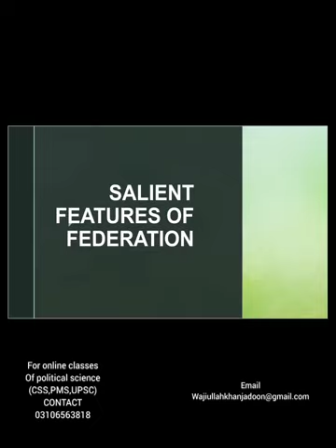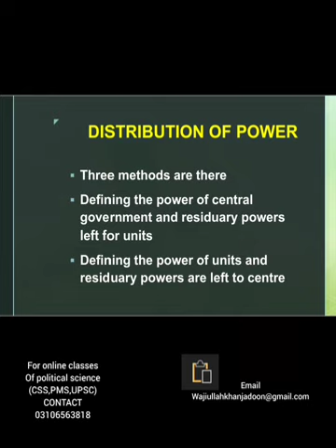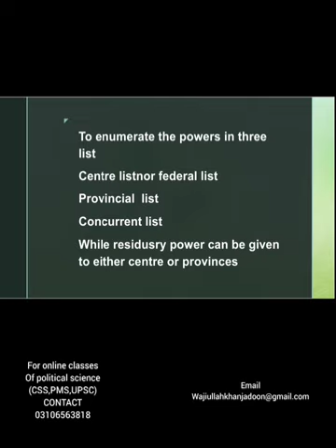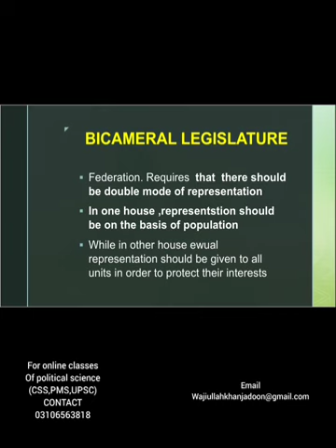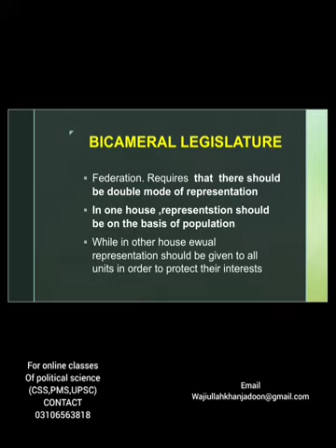Salient features of federation(lecture 17)/Federation/political science/CSS/PMS/Urdu/Hindi lectures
This video is about the Salient features of federation.In previous lecture,i discussed about the federation and its essential conditions.This is the continuation of the previous topic,"federation".
salient features of federation
features of federation
characteristics of federation
federation and its characteristics
federal state and its characteristics
features of federalism
federal system of government
political science
political science lectures
CSS political science lectures
Basics of political science lectures
political science lectures in Hindi
Political science lectures for UPSC
political science
federation of Pakistan
federal system of Pakistan
Pakistan and its federation
CSS preparation at home
how to prepare CSS without academy